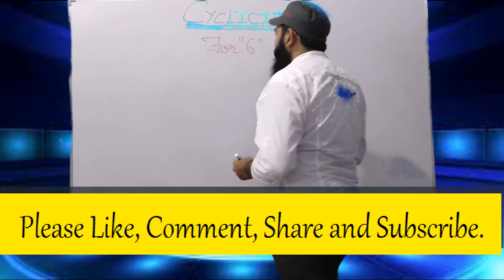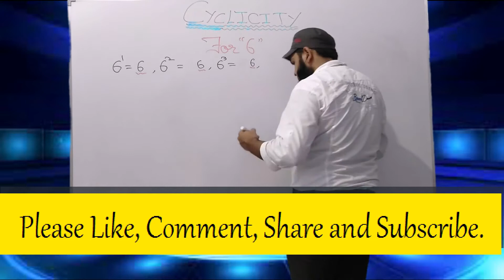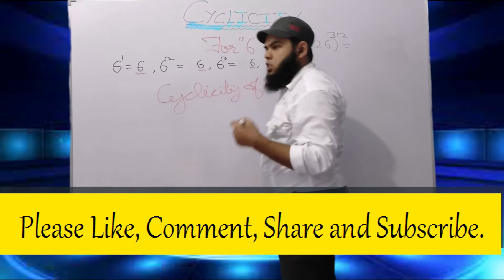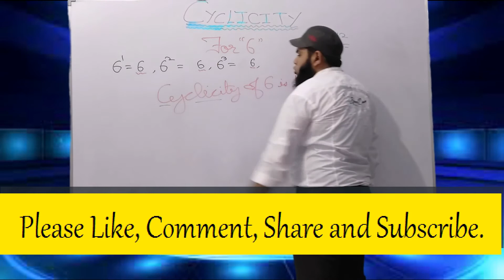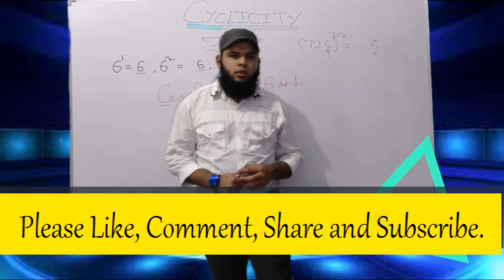3.6 Cyclicity of a number | How to find Cyclicity | Explained by Atiq Sir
In this video we will discuss about the Cyclicity concept for 4.

What is Cyclicity ?
How to find the Cyclicity of 6 ?
How to find the Unit digit of any operation ?
Please check the following --